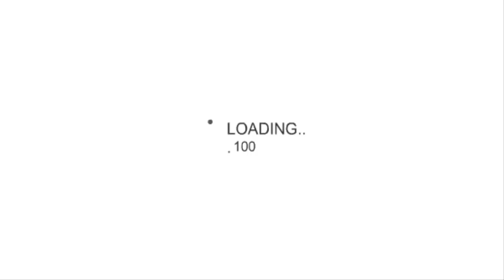Camara Espia Usb Oculta En Agenda Cartera Mini Dv Hd 4gb Byteshop.com.mx